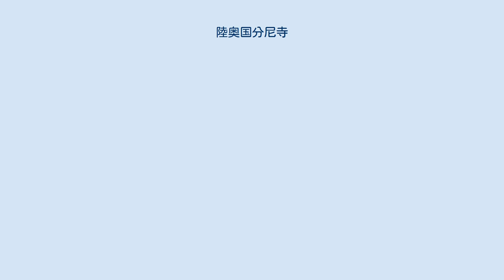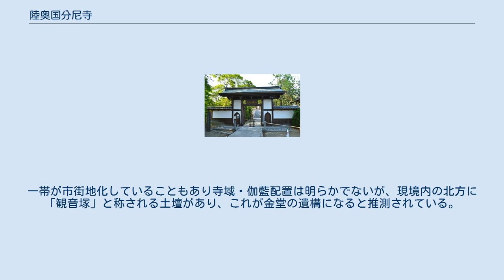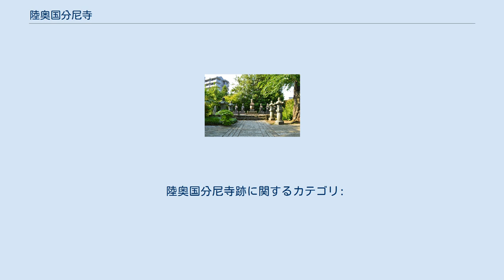陸奥国分尼寺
陸奥国分尼寺（むつこくぶんにじ）は、宮城県仙台市若林区白萩町にある曹洞宗の寺院。
正式名称は「国分尼寺」。
山号は護国山。
本尊は正観世音菩薩。
 奈良時代に聖武天皇の詔により日本各地に建立された国分寺のうち、陸奥国国分尼寺の後継寺院にあたる。
本項では現寺院とともに、古代寺院跡である陸奥国分尼寺跡（国の史跡）についても解説する。
 天平13年（741年）の聖武天皇の詔で創建された国分尼寺の寺基を継ぐと伝える寺院である。
陸奥国分寺（僧寺）から東約700メートルの地に位置し、現在の境内一帯は古代の国分尼寺の遺構と重複する。
 現在の国分尼寺の寺伝では元は天台宗であったというが、中世には荒廃していた。
中世末期に一帯を支配した国分氏によって国分僧寺とともに再建され、元亀元年（1570年）に明屋梵察和尚により再興された際に曹洞宗に改めている。
江戸時代には仙台藩主の伊達家から保護を受け、以後現在まで法燈を伝承する。
 なお、現在の境内墓地には、慶長6年（1602年）に尼寺で自決したという和賀郡領主の和賀忠親主従の墓が残る。
 土壇（古代国分尼寺の金堂跡推定地） 古代の国分尼寺の遺構は、現寺院と概ね重複する。
一帯が市街地化していることもあり寺域・伽藍配置は明らかでないが、現境内の北方に「観音塚」と称される土壇があり、これが金堂の遺構になると推測されている。
この土壇には礎石8個が残り、昭和39年（1964年）の発掘調査により桁行5間・梁間4間の規模を持つことが明らかとなった。
 一帯では瓦・土師器・須恵器などが多く出土し、そのうち瓦は僧寺のものと同じ形式のものであるため、尼寺と僧寺は同時期の創建になると推測されている。
 なお、古代の尼寺の衰退時期を推察する文献としては、『水左記』承暦4年（1080年）8月5日条において陸奥の「国分法華寺」が転倒し修造を検討したという記事が知られる。
 陸奥国分尼寺跡に関するカテゴリ: